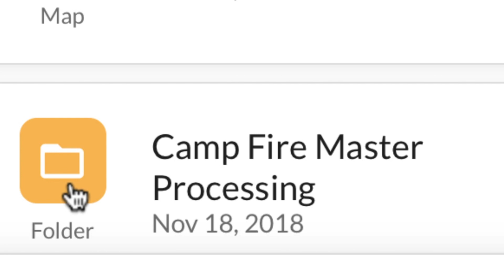Disaster drone mapping of the Camp Fire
This video explains some of the technical details of the public safety UAS response to mapping the town of Paradise after the Camp Fire.  Dr. Gregory Crutsinger was the director of drone data on scene during the mapping one week after the fire.  For any questions of clarification, please go email directly.